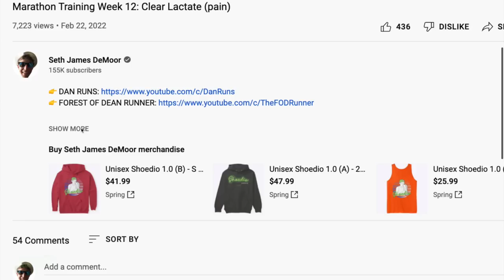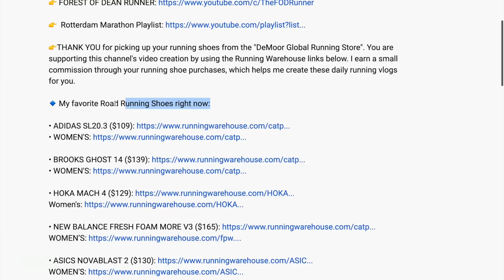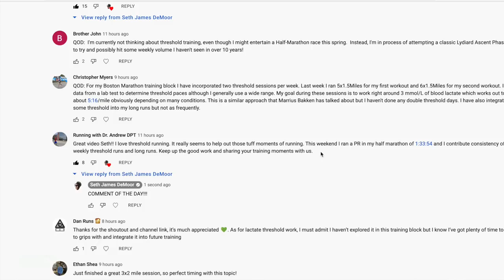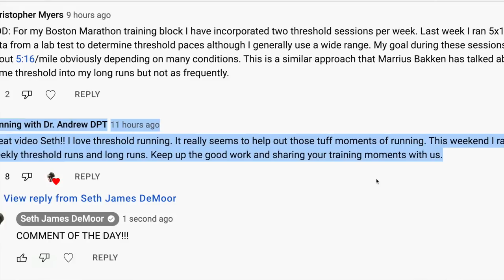9 Running Shoes under $100!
🔹 How to Join the DGR Discord Server:
2. Make sure your YouTube account and Discord account are the same email.
3. In Discord Select User Settings
4. Select connections
5. Select Add
6. Select YouTube and log in with the same email used for DGR membership.

• Mailing Address:

USA

Seek Beauty
Work Hard &